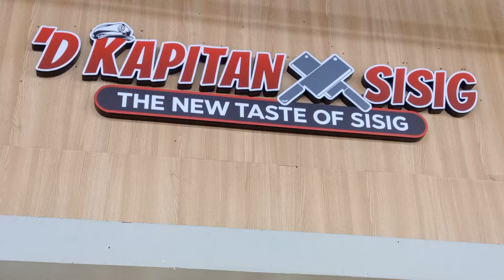D' Kapitan Sisig (the new special sisig)